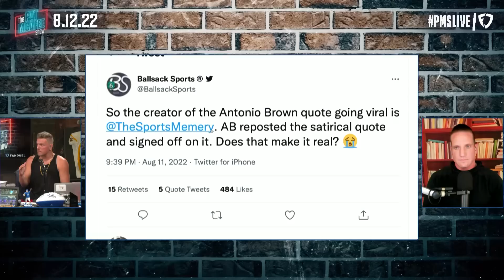Antonio Brown Says That His Only Regret Was "Never Being Able To See Myself Play" | Pat McAfee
This post was made by a meme page, but does AB posting it make it real?

 @Hammer Dahn
 @Thats Hockey Talk
 @The Pod